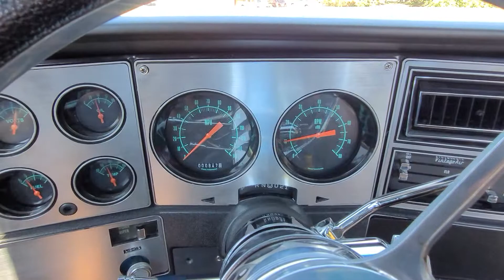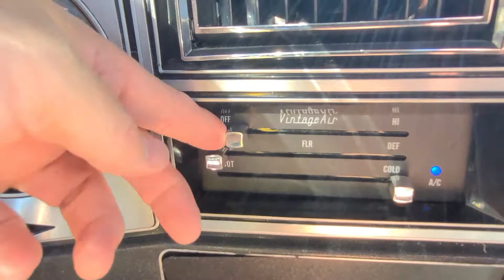Awesome custom 1979 Chevy C10 pickup for sale test drive